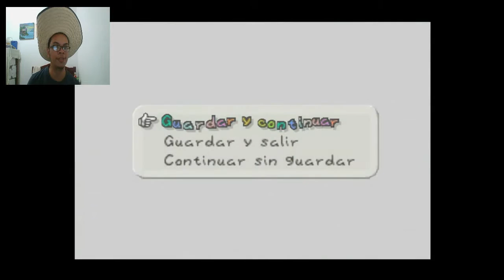Paper Mario capítulo 4: Entrenando comandos de acción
Hola a todos y todas, continuamos con el cuarto capítulo de Paper Mario, en donde llegamos a Ciudad Toad y nos dirigimos a Cima Estrella Fugaz para recibir información sobre el incidente de la varita estelar, espero que lo disfruten